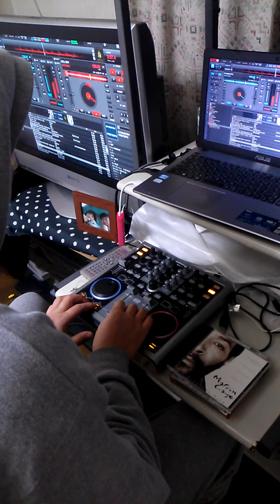田中をスノボに連れてって♪メガミックス！